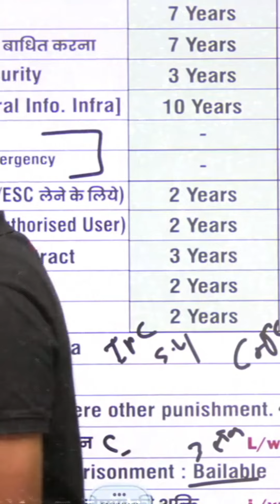कुछ चीजों की अहमियत का पता, उसके खो जाने के बाद ही चलता है Linking Laws